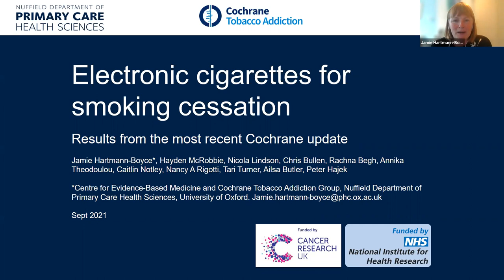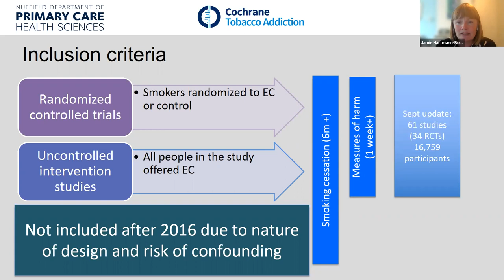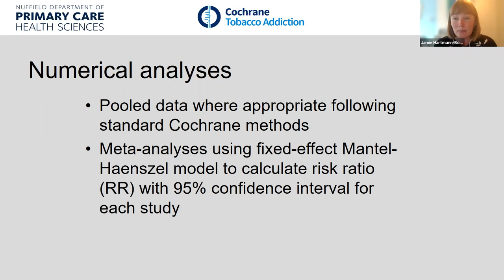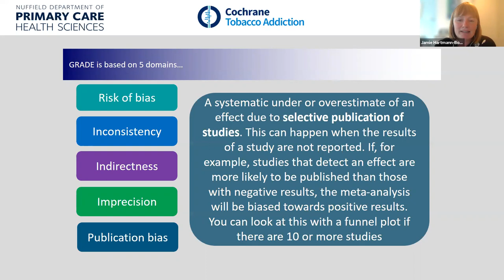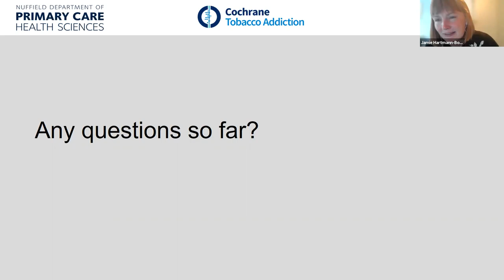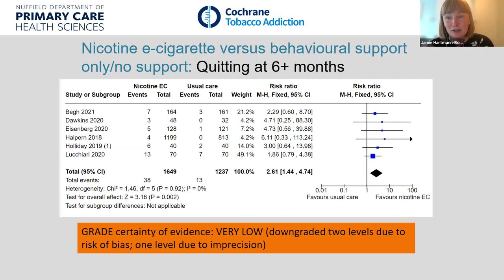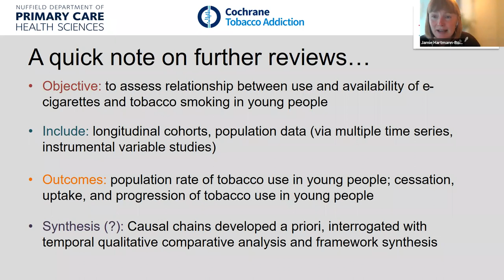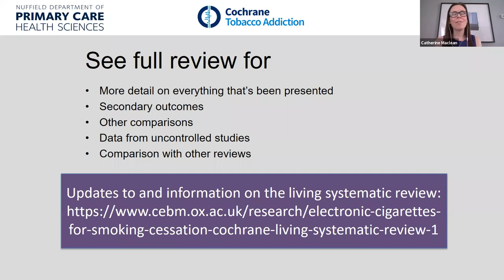Jamie Hartmann-Boyce, "Electronic cigarettes for smoking cessation" | TOPS #27 | Sep 17, 2021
Jamie Hartmann-Boyce of University of Oxford
"Electronic cigarettes for smoking cessation: Results from the most recent Cochrane update"